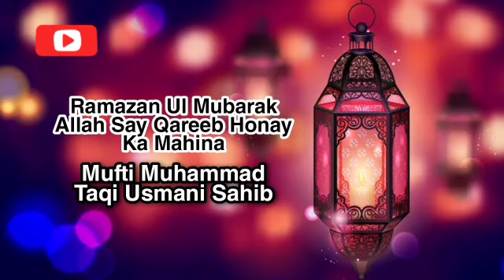Ramazan Ul Mubarak Allah Say Qareeb Honay Ka Mahina | Mufti Muhammad Taqi Usmani Sahib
Ramazan Ul Mubarak Allah Say Qareeb Honay Ka Mahina |
Mufti Muhammad Taqi Usmani Sahib |